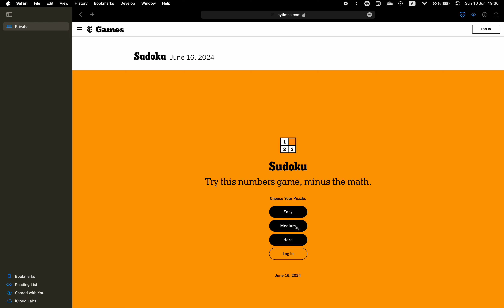New York Times Sudoku ✦ June 16, 2024 ✦ Medium